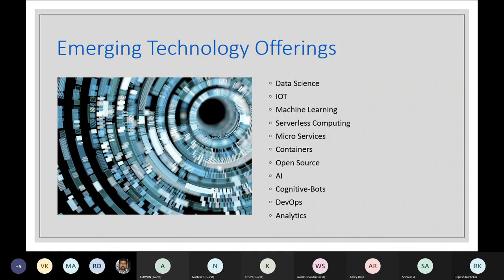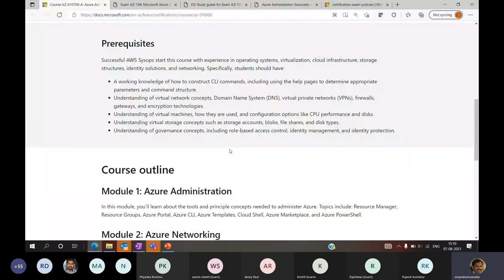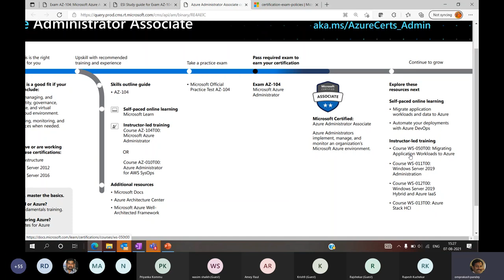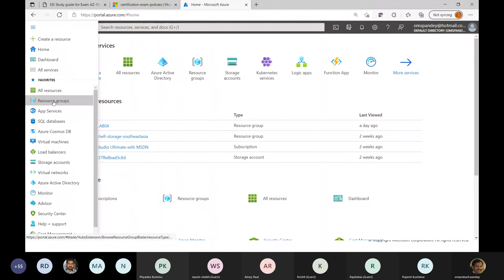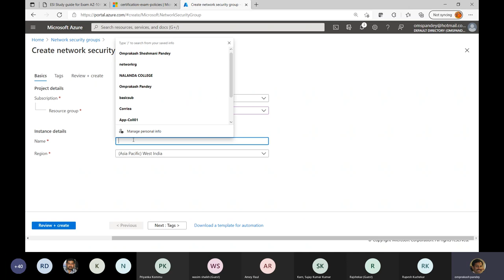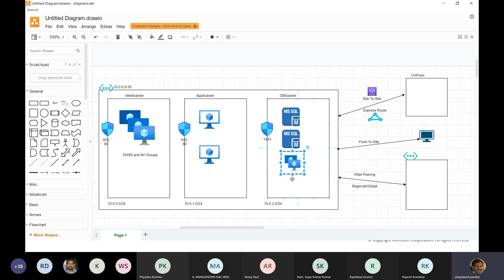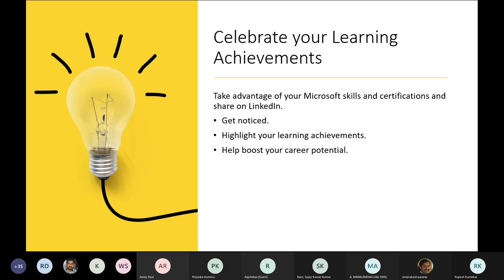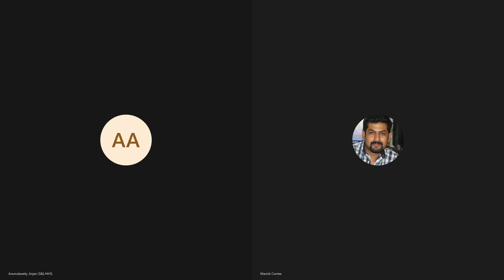Workshop on "AZ-104 - Microsoft Azure Administrator", Synergetics Learning | Certification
Synopsis:
This session will walk you through an overview to accomplish the skills like manage Azure identities and governance; implement and manage storage; deploy and manage Azure compute resources; configure and manage virtual networking; and monitor and back up Azure resources.

Agenda:
• Manage Azure identities and governance
• Implement and manage storage
• Deploy and manage Azure compute resources
• Configure and manage virtual networking
• Monitor and back up Azure resources

Take-Aways:
Getting inside to implementing, managing, and monitoring an organization’s Microsoft Azure environment.

We’d love to know your thoughts about our videos in the comments section 👇.

Why Synergetics?